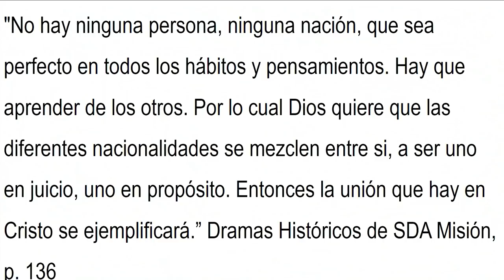"Aquí estoy Señor, envíame a mí" Pr. Ronald Khun